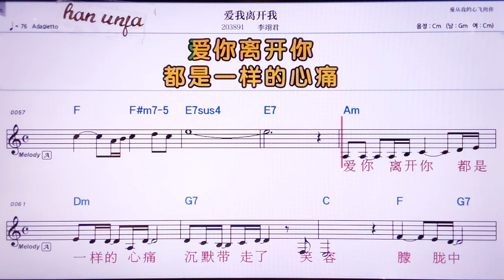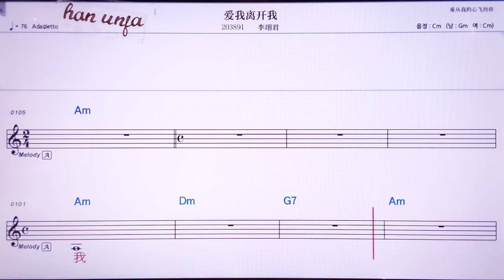💖아이워리카이워/리어쥔 👍MR,노래방, 악보, 코드,Karaoke With Sheet Music